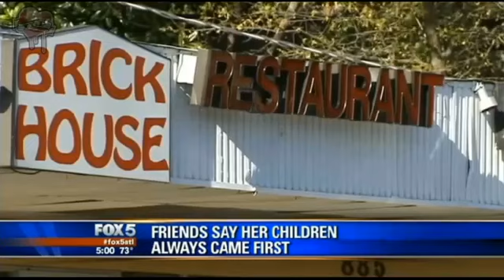Local Rapper Ms. Atlanta Shot & Killed Trying To Break Up A Fight!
(Mother Of 10 Children) Family members say a woman who was shot and killed outside an east Atlanta restaurant on Tuesday evening was a mother of 10.  They tell FOX 5 Charlese Brooks was trying to break up a fight between two other women when she was hit by gunfire. The shooting took place at about 6:30 p.m. off of Bouldercrest Drive.  According to investigators, the shooting was the result of a fight outside of the Brick House Restaurant.  Police say the two women knew each other, and the suspect left the scene after the shooting. Brooks, 34, was hit multiple times and died at the scene, according to police. On Wednesday morning, Atlanta police say 35-year-old Terri Williams turned herself at her attorney's office.  She is charged with murder and will be held in the DeKalb County Jail.  In a statement, her attorney said he believes Williams will be exonerated once the investigation is complete. Family members of the victim tell FOX 5 Brooks, who is from Rex, Ga., had four biological children and had custody of six other children.  They range in age from 4-18.  The woman who owns the Brick House Restaurant tells FOX 5 Brooks was her cousin.  She says friends knew her as "Beasley" or "Ms. Atlanta."